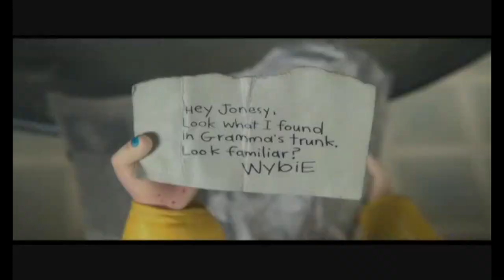Norman in love (requested)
I added in Coraline I hope was ok.Requested by Ty Toyshow.